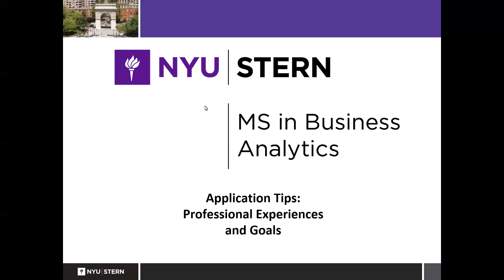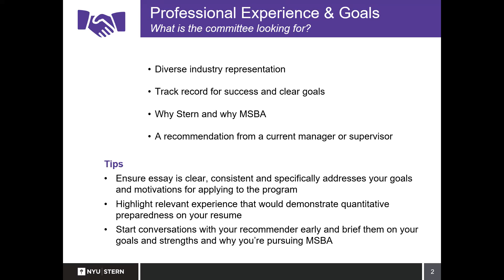NYU Stern MSBAi Application Tips: Highlighting Your Professional Experience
The NYU Stern MS in Business Analytics and AIprogram is a one-year, part-time program designed for full-time working professionals. To learn more about the Admissions Criteria for the MSBAi program, please visit: stern.nyu.edu/MSBA-Apply